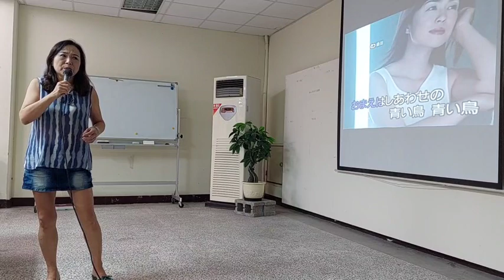【しあわせの青い鳥】山本讓二 COVER